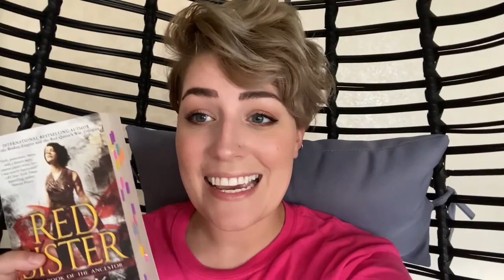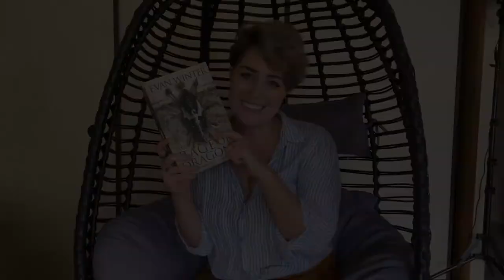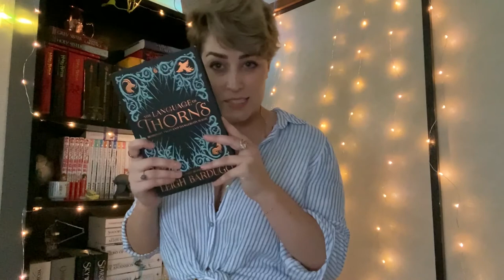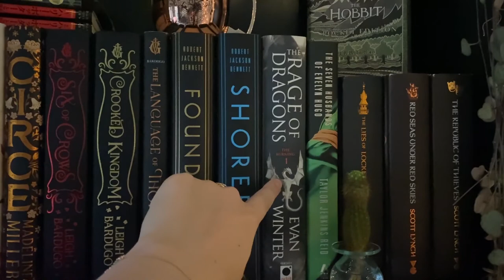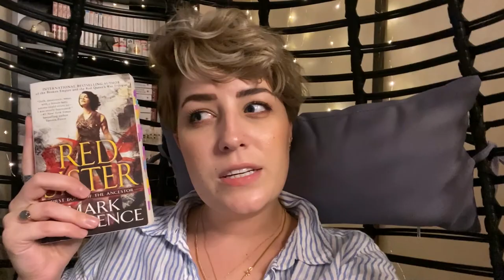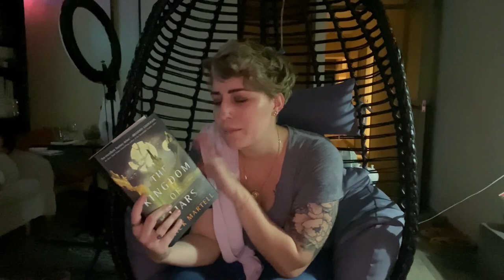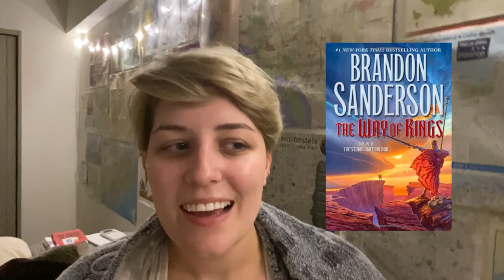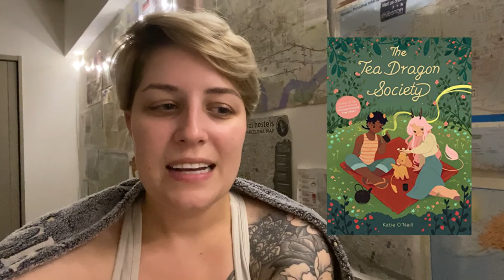READING VLOG || Bookshelf organization, fantasy reads, and bookmail!